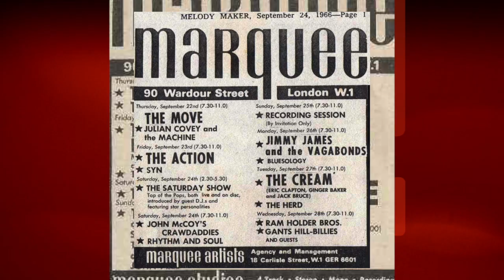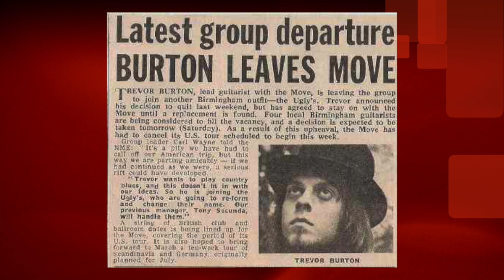Trevor Burton - Life Stories with Des Tong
Trevor Burton talks to Des Tong about his life and career.